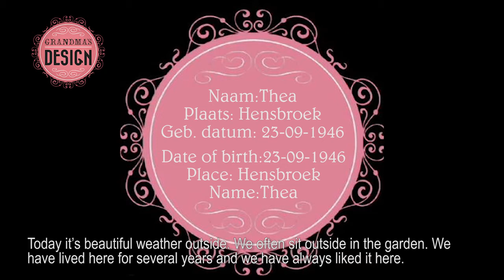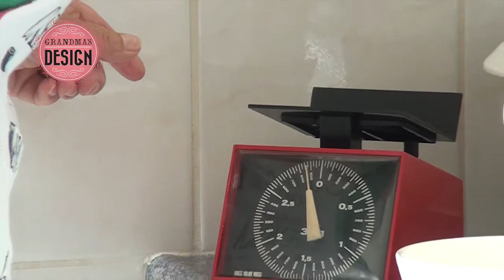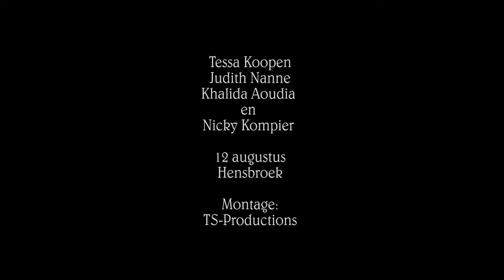Grandma's Design - NL - Thea